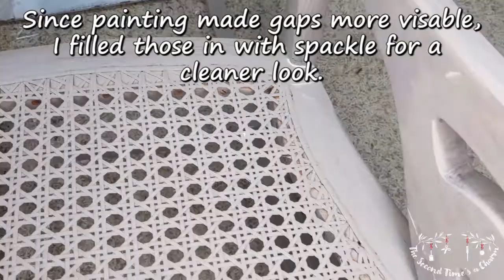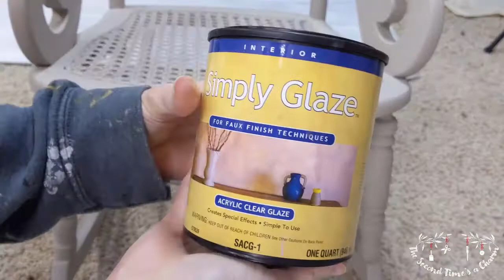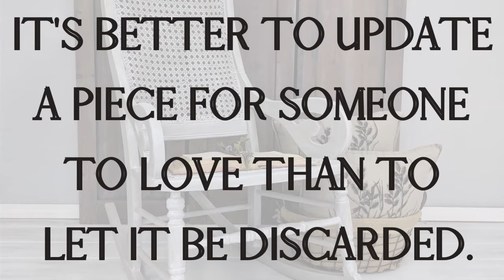Neutral Boho Cottage Rocking Chair Flip to Sell - Bleached/Whitewashed Cane DIY - Shabby and Chic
Hi, this is Tammy with The Second Time's a Charm. I got this vintage rocking chair for free months ago. I fixed the loose parts, cleaned it, and polished it up to sell. I had absolutely zero interest from potential buyers and noticed other people in my area were trying to sell similar pieces that were in better shape and weren't having any luck either. I decided after several months of sitting on it (see what I did there), to update it into more of a boho or cottage look. This project also let me try another way to use glaze which was interesting. I hope you enjoy this relaxing video of me painting and glazing a rocking chair. Perhaps it will inspire you to give an update to an old piece that has seen better days too.

Waverly Chalk Paint in Mineral (Light Grey with hint of beige)
True Value Simply Glaze in Clear
Folk Art Chalk Paint in White